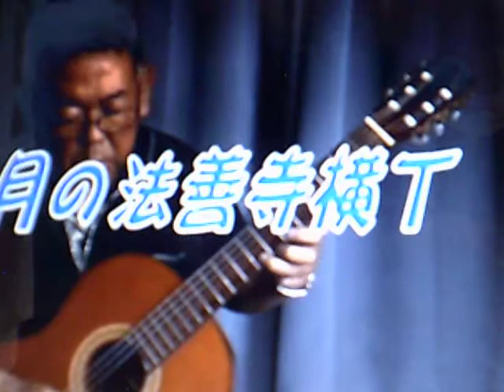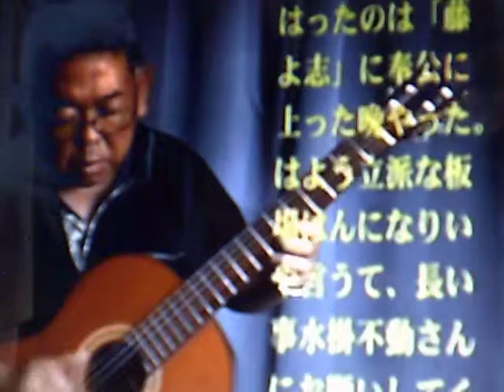DSCF0003 月の法善寺横丁 cover 中村周二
藤島武夫さんの歌を岩崎安一さんがギター演奏してくださっていたものを使用させていただきました